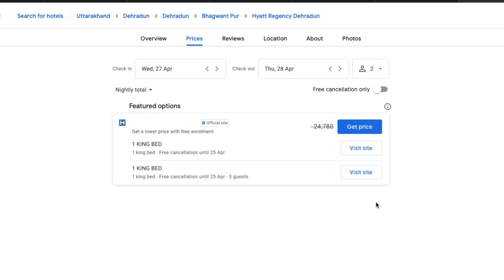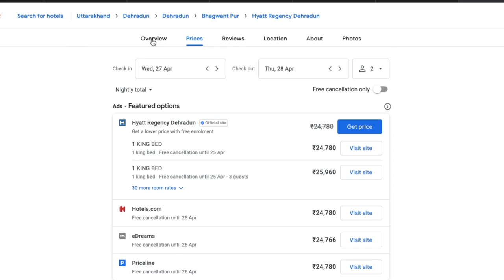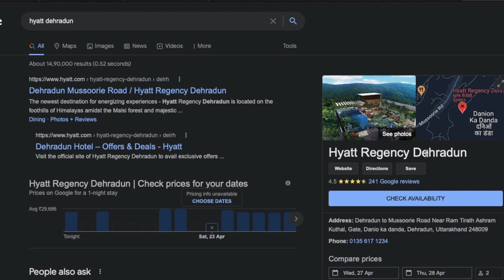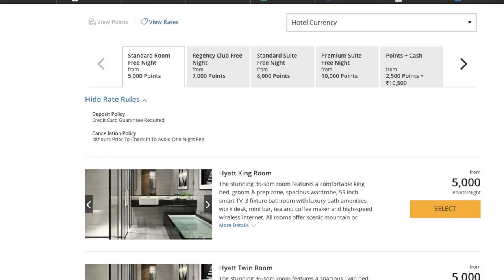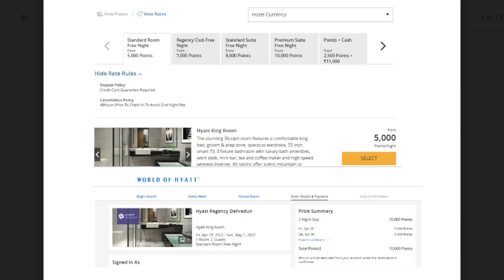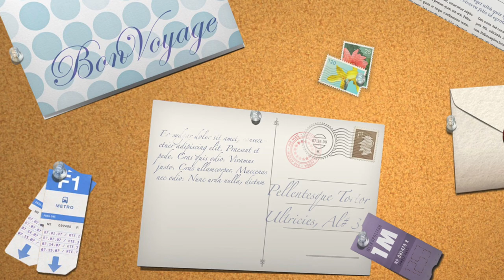How to get UPTO 65% Discount on Hyatt Hotels? Booking Hyatt Regency Dehradun for Staycation EP-3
Hey Wanders,

Here are few things you should know very well if you are doing this process for the first time.
$168 is approximately Rs.13,000, that’s a savings of over 65%. For Rs.7700 more, you can have the suite
room yours for the weekend, which cost more than Rs.80,000. Below are the amenities included with
the suite room
 24-hour Hyatt Regency Club Access, which will give you
 Complimentary Breakfast and
 Evening Cocktails
 Complementary Airport Transfer
 and
 Complimentary Minibar (non-alcoholic)

How to save big on your next hotel stay or save up to 70% on your next hotel stay at World of Hyatt
hotels
Step -1
Step -2
Buy points using the limited time promotion – Valid until May 30 th , 2022, to take advantage of the
limited time promotion to get 30% discount on points
Step -3
Book the stay using purchased points to save big $$$ on your next stay in Hyatt Hotels.